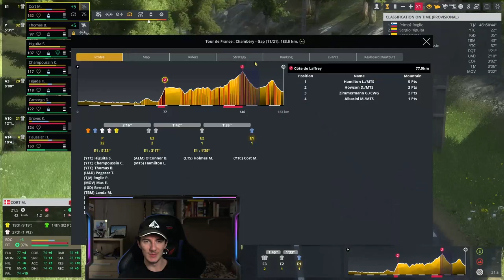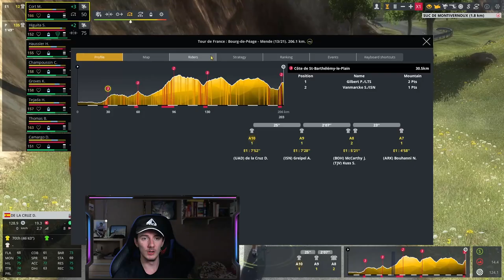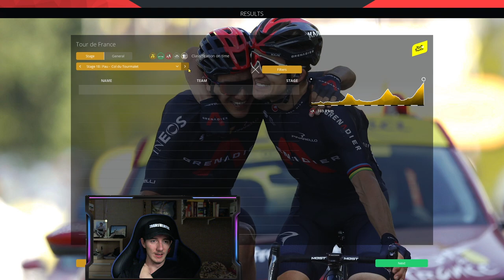TIME GAPS - #23 / YouTube Pro Cycling S2 ft Benji Naesen & Timmsoski / Pro Cycling Manager 2020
Let's aim for 100 likes for YTC's comeback?! YouTube Pro Cycling is back and I cannot wait to see what Season 2 has in store for us.

 Ayo Sergio Higuita is a bit mental you know